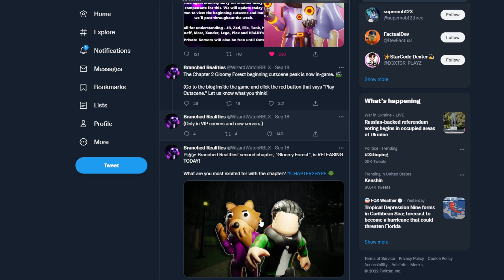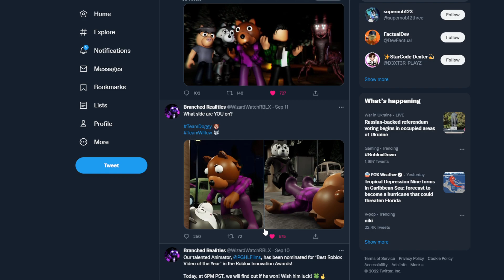Piggy Branched Realities Chapter 2 OUT NOW TODAY!!!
Piggy Branched Realities Chapter 2 IS RELEASINGG...  TODAY!!!
Piggy Branched Realities Chapter 2 IS FINALLY HERE
Piggy Branched Realities Chapter 2 (BOT)!!! *Leaked*
Piggy: Branched Realities Is Getting A New Update NOW So Make Sure Not To Miss It!!!

Piggy: Branched Realities Is The Coolest Piggy Game Of All Time, Releasing Very Soon.
Piggy: Branched Realities LIVE NOW!!! - The Biggest Piggy Game
The OFFICIAL TRAILER for Piggy: Branched Realities has arrived! The chaos of the Piggy multiverse will arrive on Roblox ON JUNE 4TH!!

What is Piggy: Branched Realities? Well, it's a Piggy game that explores the multiverse of infinite possibilities. How timelines would play out if something did happen, didn't happen, or maybe if something different happened! While exploring, you may come across some puzzles and challenges that you'll need to face to make it to the end!
Piggy The Lost Book Chapter 4 MEGA UPDATE NEW INFORMATION!!!
Piggy: The Lost Book LIVE EVENT!!!
Piggy: The Lost Book Chapter 4
New Piggy Game Live Now Make Sure To Check Out My Live Streams!!!
There's a new Roblox Piggy game coming out and nobody told me.. A NEW PIGGY GAME IS COMING OUT.. Piggy Book 2 Chapter 12
Piggy: The Lost Book's

PIGGY: BRANCHED REALITIES CONFIRMED RELEASE DATE!!